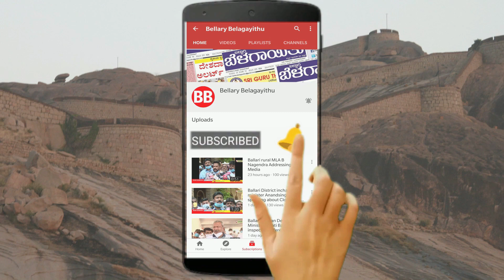Kampli MLA Ganesh Press meet | Bellary Belagayithu